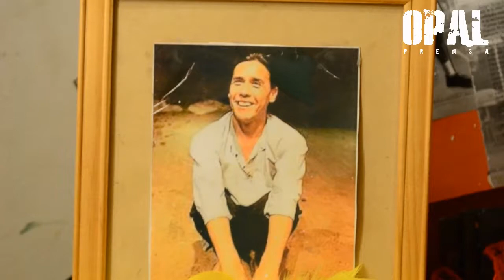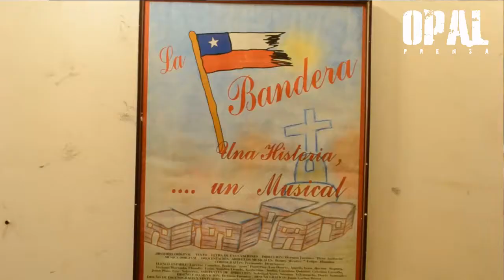ANDRÉS PÉREZ ARAYA PRESENTE EN POBLACIÓN LA BANDERA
"El teatro es una vía de autoconocimiento y la mejor manera de conocer a los demás y, dentro de él, creo que el callejero está más cerca de la luz. Entonces, volver a hacer teatro callejero es retomar un camino diáfano"
Andrés Pérez Araya
Con una muestra callejera de teatro musical, en la Popular Población La Bandera, se conmemoro el Día Nacional del Teatro, recordando el legado del gran actor y director Andrés Pérez Araya.
El 11 de mayo de 2006 se instauró en Chile el "Día Nacional del Teatro". La fecha fue escogida para conmemorar el natalicio del reconocido actor y director Andrés Pérez Araya, ícono del teatro nacional.